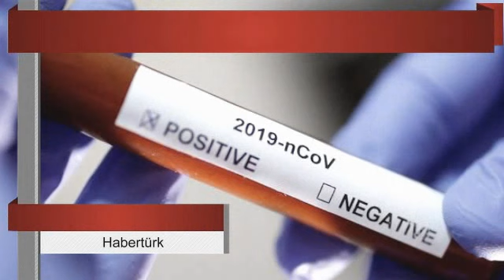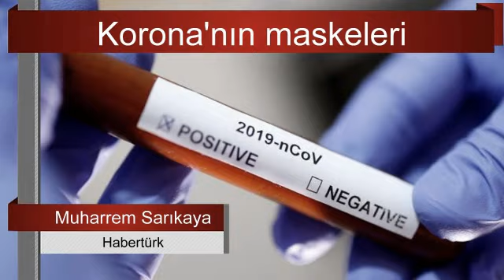Koronavirüs ekonomileri tehdit ediyor... Sesli Makale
"Son günlerde Çin’de ortaya çıkan ve dünyayı tehdit eden koronavirüs bu anlamda yayılan etkisiyle global risklerden çok farklı olarak tüm dünyayı birçok açıdan tehdit etme potansiyeli olan büyük bir risk..."